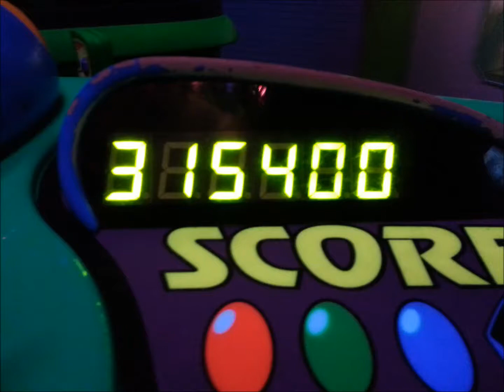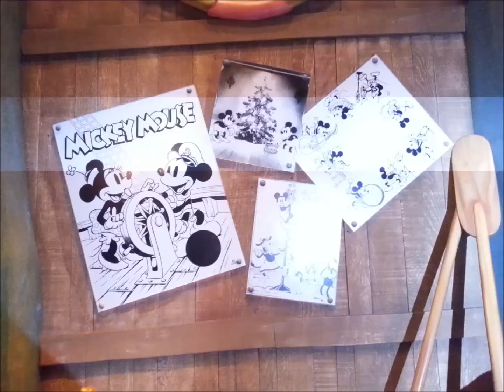10 28 14 my lonely birthday celebration at disneyland